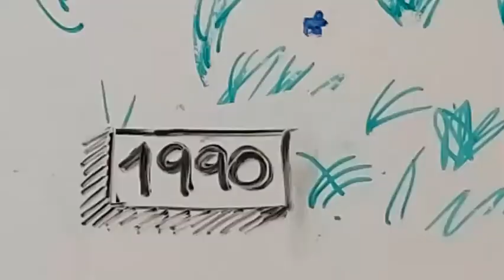Climate evolution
Salvando al conejito estamos salvando el mundo.

Jesuïtes Casp-Sagrat Cor de Jesús 1ºESO A
Festival de Clipmetrajes de Manos Unidas